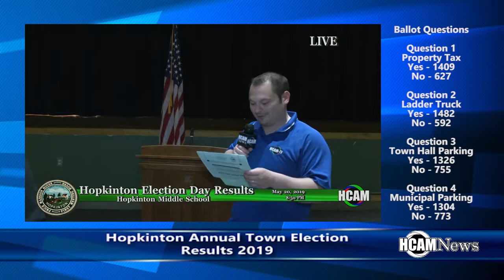2019 Hopkinton Town Election Results